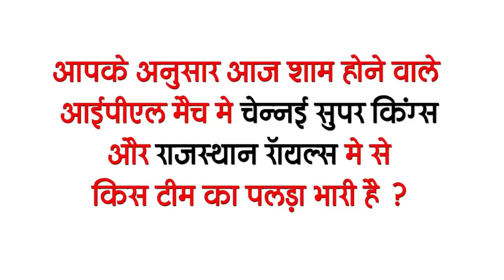Today Bihar News of 19 April on Mewalal chowdhary, Corona update, new corona update, BSEB, CSk vs RR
Latest today Bihar evening news of 19 April Info on Mewalal chowdhary, Corona update, new corona guidelines, BSEB, CKS vs RR.

1. Mahaparv Chaiti Chhath of Lokastha ended

2. All shops will open from today till 6 pm
An order has been issued to keep all types of shops, establishments, fruits, vegetable markets, meat and fish shops closed from today till 6 pm in the state, new rules have been implemented till May 15.
3. Compartmental examination of Matric Inter canceled
Amid rising corona cases, the Bihar government has announced the cancellation of all examinations in the state by May 15, under which students who have failed for the compartmental exams of class 12 and tenth of 2021 may have to wait and wait.
4. Panchayat election personnel will now be trained after solving the EVM issue

5. Bihar team goes to Jharkhand to monitor liquid oxygen supply
In view of the increasing number of patients, the Bihar Health Department is not giving up its core to keep all the preparations complete, for which supplies are being prepared for oxygen and essential medicines.
6. You may have to wait to get a driving license in the state
In order to avoid congestion in the corona period, the transport department is preparing to postpone the process of driving test for a few days, that is, you may have to wait for the driving license to be issued.
7. One day education minister Mewalaal Chaudhary dies in Corona, surrounded by controversies
Mewalaal Chaudhary, who was the Education Minister for a day in the Cabinet of Bihar Government, lost the battle of life to Corona, he died at around 4:30 in the morning.

8. CM Nitish Kumar said this while organizing Panchayat elections
In view of the epidemic in the state, CM Nitish Kumar has stopped many things in the past, in the meantime, the upcoming panchayat elections will be postponed or scheduled only, Chief Minister Nitish Kumar has answered this question.

9. Production started from the closed oxygen plant at Begusarai
Good news has come from Begusarai in Bihar. Production of oxygen has been started again in the closed plant here.
10 Senior RJD leaders erupted over Lalu's comments

10. Corona infected with RJD MLA from Badhariya

11. Opposition raising questions on CM's offices
Bihar Chief Minister Nitish Kumar has more than half a dozen offices within 2 kilometers of his residence.

12. State funeral will be performed with the last rites of the late Education Minister Mevalal Chaudhary
A wave of mourning rang in the political corridors of the state as soon as the news of Mewalal Chaudhary, MLA from Tarapur Assembly seat in Munger, died in Paras Hospital this morning due to Corona.
Condolences expressed.
13. More than 2.5 lakh corona cases across the country
Corona continues to wreak havoc in the country and along with new cases, the death toll is also increasing steadily. In the last 24 hours, all the records of Kovid-19 were broken across the country. .
14. RCB made first place in point table after winning three matches in a row

  Today's question is such that according to you, which team of Chennai Super Kings and Rajasthan Royals has the upper hand in the IPL match this evening?